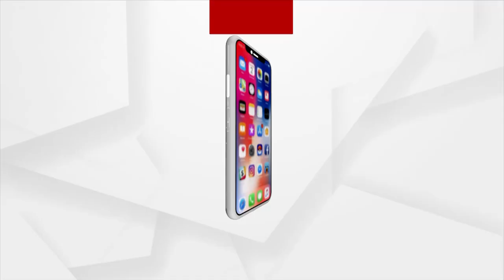Bhadrak: Four Months On, Elderly Awaits Pension